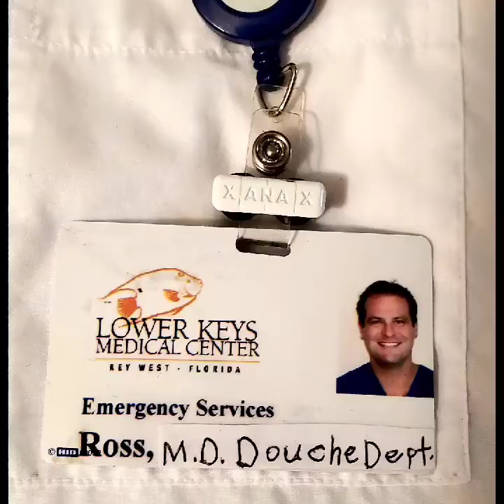Ross Pipkin Performs "Dr. Ross Stevens & His Crazy Bro Coach Jim